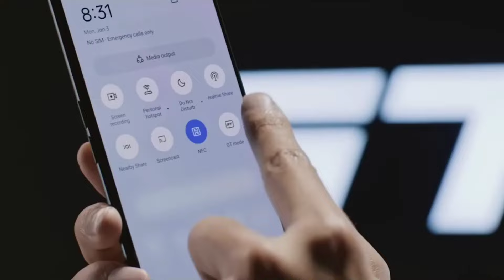Realme GT Neo 3T Benchmark : Yuzu - Aethersx2 - Vita3k - All Emulators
Hi guys es video main hum aaj es mobile ka benchmark karenge. with emulators or ye processor ka performance test karenge so i hope apko ye video acha lagega . so subscribe for more same topic video

OS Android 12, upgradable to Android 13, Realme UI 4.0

emulators jo use huye hai
Aethersx2 Running 2.5x Upscale All Games
Skyline
Yuzu
EGG NS
Ps Vita 3k Running 2x-4x Upscale All Games
PPSSPP Running 7x Upscale All Games
Citra Running 4 Upscale All Games
Dolphin Running 2.5x Upscale All Games
Winlator/Box64droid/Exagear

Note - All the following benchmark tests are officially exported from Realme GT Neo 3T (thanks to guruthegamer)